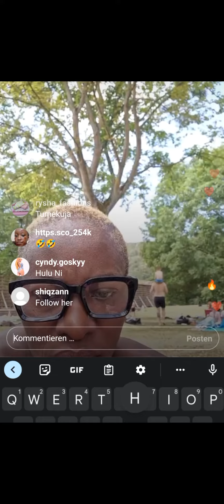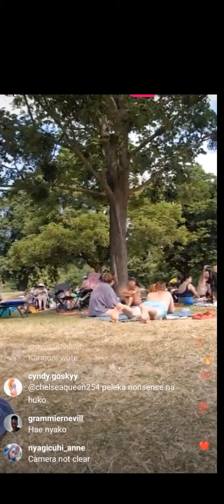Nyako enjoying the sun in a Bikini (Sommer time )